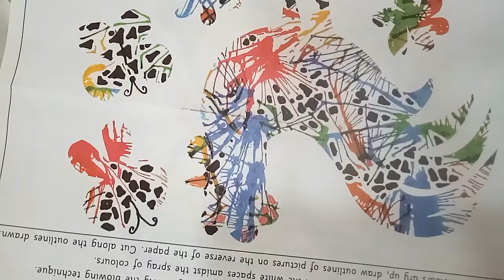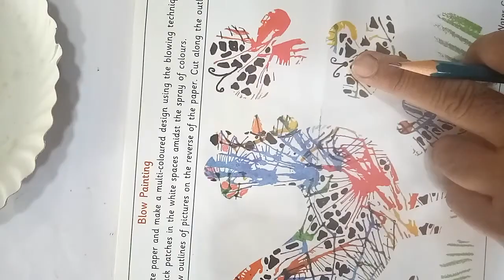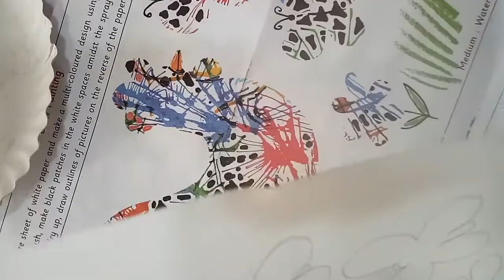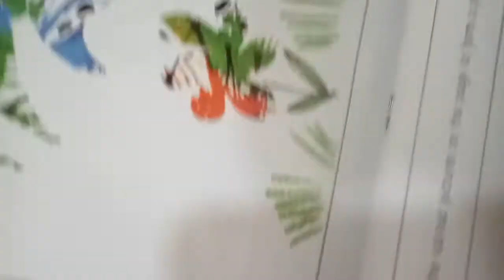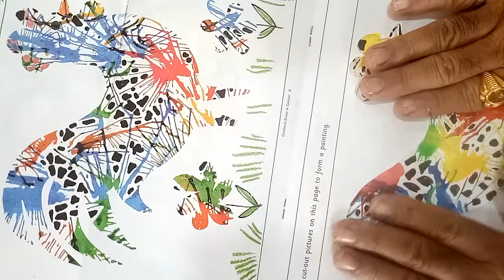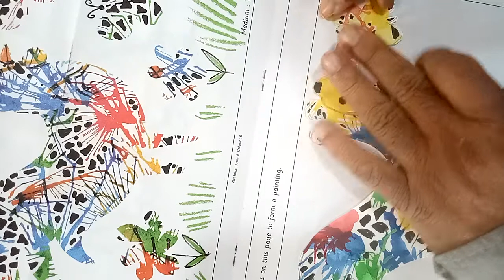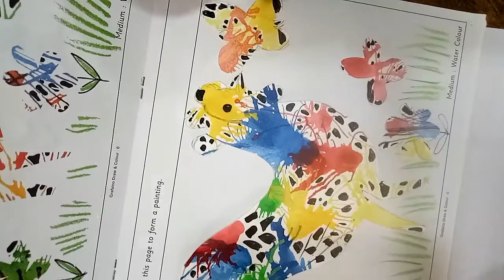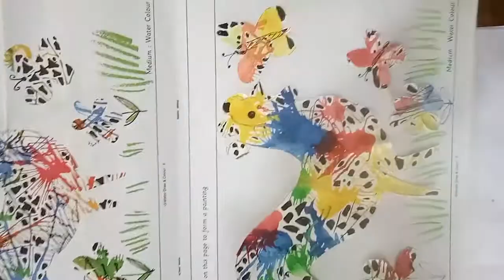harish patel {6-20}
STD:- 6(Blow Painting)